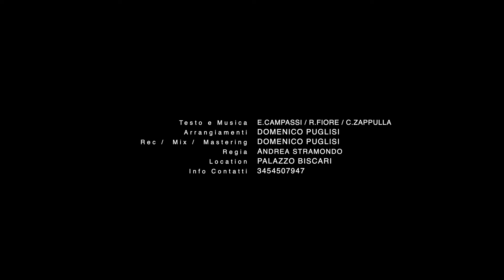Anna Giuliano - Fermate (Video Ufficiale 2023)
@2023 Puglisi Production: Anna Giuliano - Fermete (Video Ufficiale 2023)
Autore: Carmelo Zappulla
Arrangiamento: Domenico Puglisi
Mix&Mastering: Puglisi Production